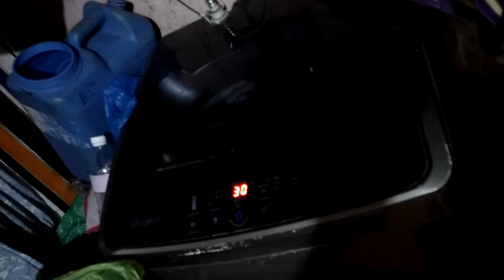galing ng washing machine!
arts,music,bikes atbp.